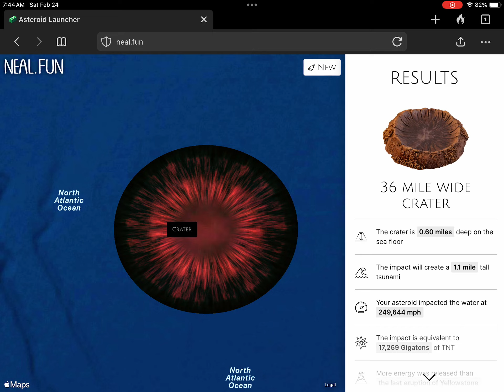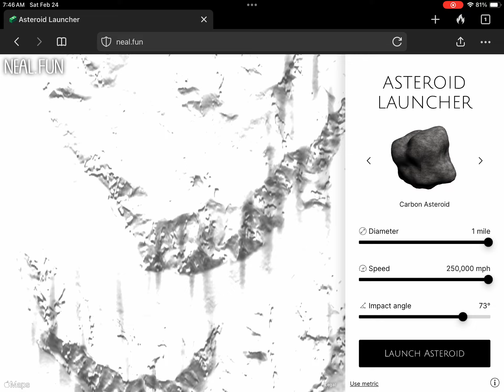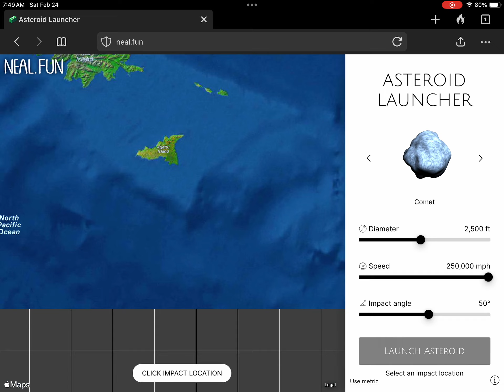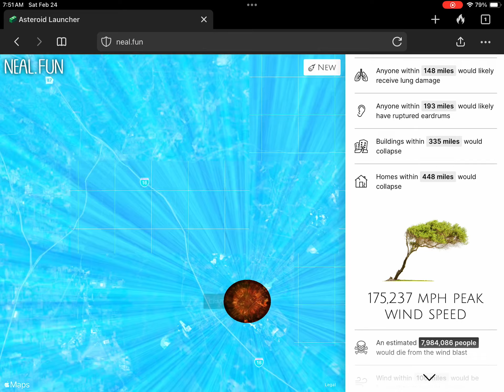The End of the World